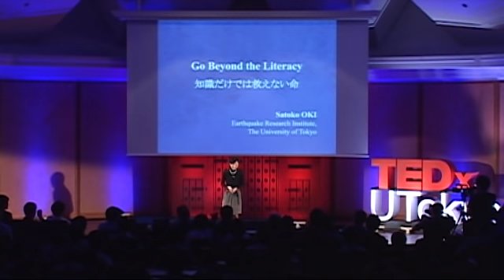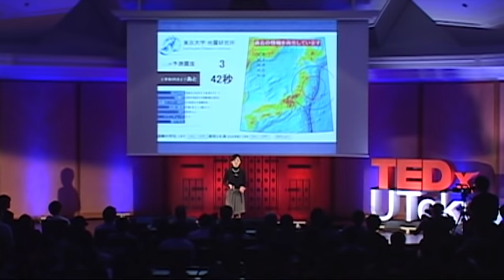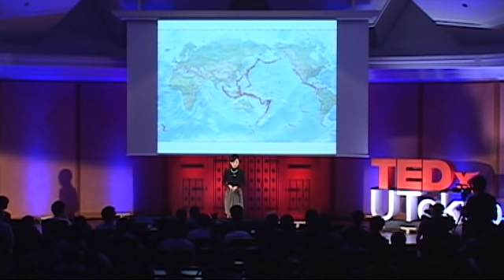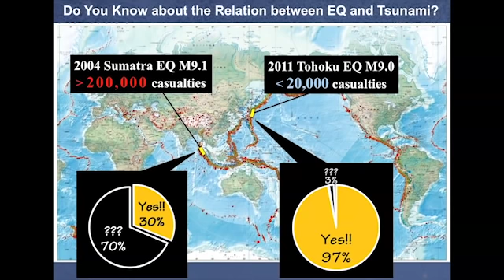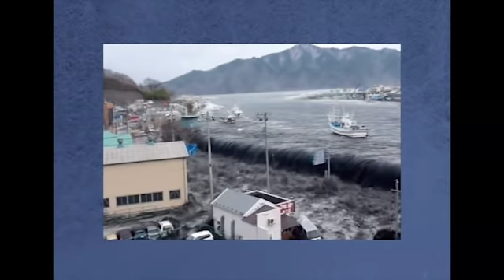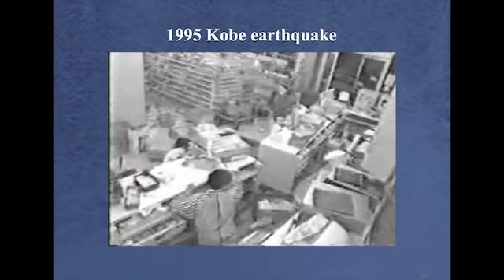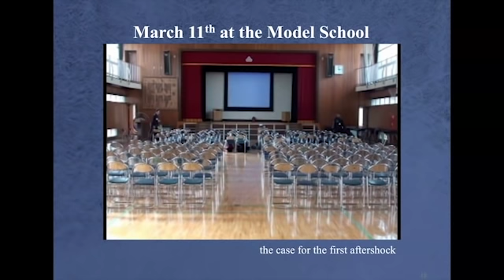The Lives cannot be Saved by Knowledge: Satoko Oki at TEDxUTokyo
Based on the experience of the Great Hanshin-Awaji Earthquake in her first year of high school, Satoko Oki aimed to engage in seismology and received her Ph.D at the Graduate School of Science, the University of Tokyo in 2006. Later, she became a Postdoctoral Fellow for Research Abroad of the Japan Society for the Promotion of Science at Scripps Institution of Oceanography, the University of California, San Diego. At present, as Assistant Professor of Outreach and Public Relations Office at the Earthquake Research Institute, the University of Tokyo, Oki has been actively involved in outreach activities such as expressing and giving her opinions from a seismological view through various media.

「知識だけでは救えない命」大木 聖子
東京大学地震研究所助教
　高校1年生の時に起きた阪神・淡路大震災を機に地震学を志す。地震学で博士号を取得するも、それが直接的に死者をなくすことに役立っていないことを感じ、防災学に転向、2­008年より現職。「自然災害による『理不尽な死』を少しでも減らしたい」との志のもと地震学のアウトリーチ活動を精力的に行い、数々の出版や講演・出張授業を行う。 地震災害に関する知識が普及している日本においてもなお『理不尽な死』は起こってしまう。東日本大震災は、それを彼女につきつけた。
　なぜ『理不尽な死』はなくならないのか、それに対して科学者はどう行動していけば良いのか。自身の試みを紹介しながら彼女がTEDxUTokyoの舞台で語りかける。阪神­淡路大震災を機に地震学を志した彼女。どのようにしたら地震による「理不尽な死」を減らすことができるか、という問いに応えるため地震学を修めたが、研究の道にいるだけで­はそれは達成されないと考え、アウトリーチ活動に転向。今回の東日本大震災も、その問いを改めて突きつけられることとなったが、同時に彼女の目的を達成するための足掛かり­も見えた。それは子供への防災教育。彼女自身も子供へのアプローチを数多く実施しており、そこから見えてきたことをシェアする。